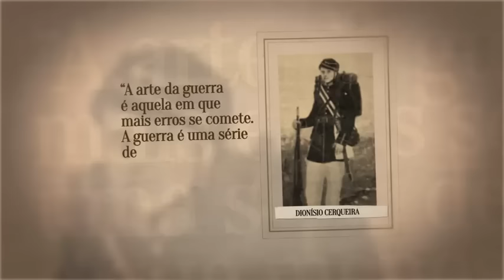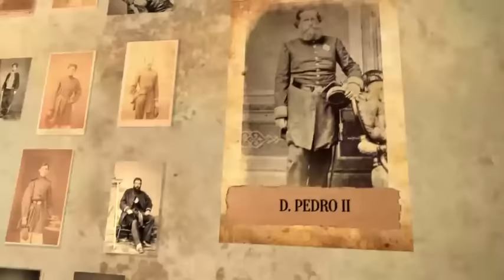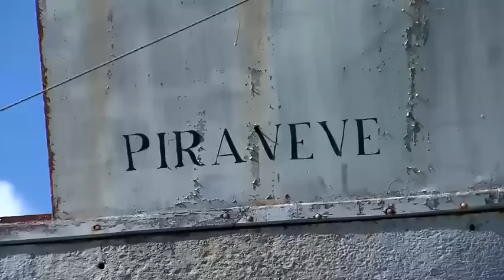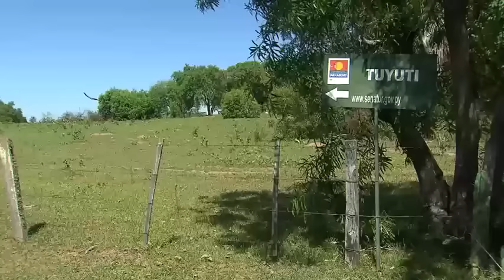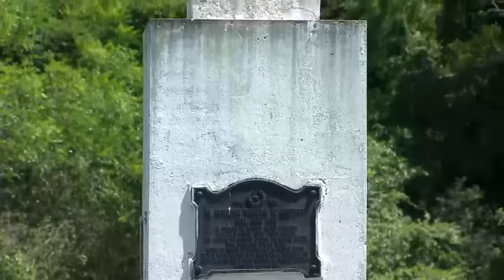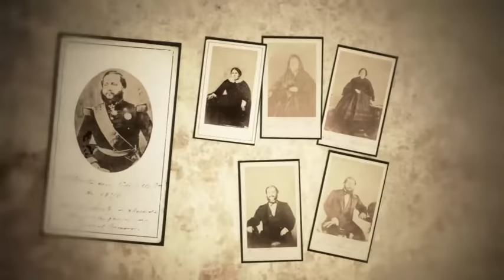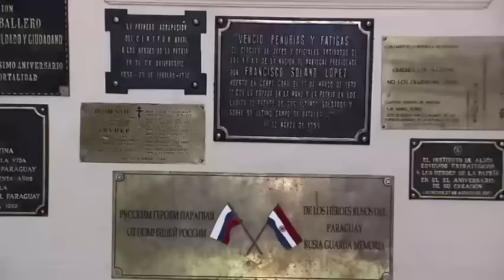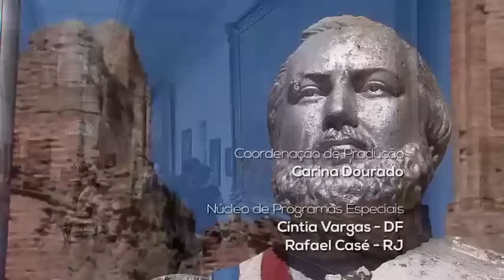Caminhos da Reportagem | Guerra do Paraguai: 150 anos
Brasil, Argentina e Uruguai travaram uma guerra sem limites contra o Paraguai, também conhecida como Guerra da Tríplice Aliança ou Guerra Grande. Em cinco anos de combate, estima-se que 50 mil brasileiros perderam a vida, dos 139 mil que foram para a guerra. Já a população masculina do Paraguai foi praticamente dizimada.
O Caminhos da Reportagem conta como foi essa campanha, hoje lembrada em praças, ruas e monumentos pelos quais muita gente passa sem se dar conta. Estudiosos dos quatro países analisam a guerra e suas consequências, drásticas tanto para vencedores quanto para vencidos. A equipe visita o Forte de Coimbra, no Mato Grosso do Sul, tomado pelos paraguaios no início da Guerra.
No Paraguai, o programa percorre os locais onde ocorreram as principais batalhas, como Tuyuti e Humaitá. Mostra os navios que participaram da histórica batalha do Riachuelo, entra nas trincheiras abertas de Curupaiti e encontra um arqueólogo que coleciona objetos relacionados ao conflito.
Para os paraguaios, é impossível ignorar os vestígios desta grande guerra, tão esquecida para os brasileiros.

Reportagem: Carlos Molinari
 Imagens: Gilvan Alves
 Auxiliar técnico: Lion Artur
 Apoio às imagens: Rogério Verçoza, Sigmar Gonçalves, Edivan Viana
 Produção: Gilberto Costa
 Edição de texto: Ana Maria Passos
 Edição de imagem: Fábio Lima
 Arte: Dinho Rodrigues